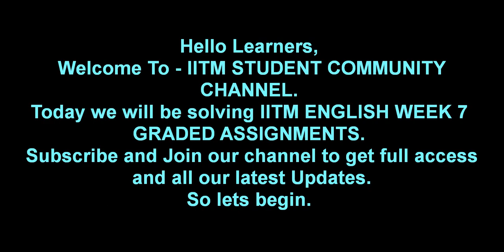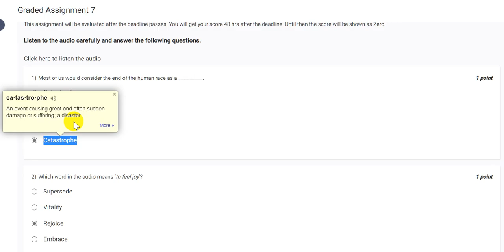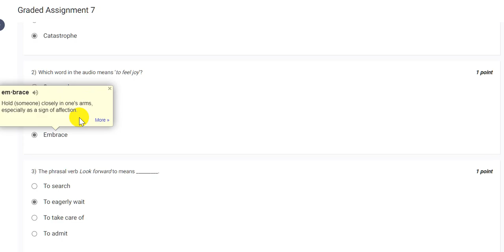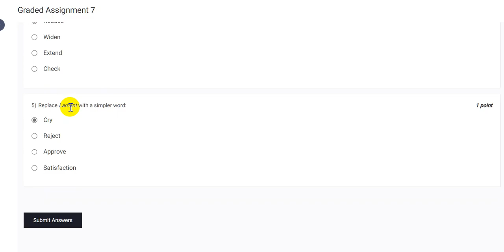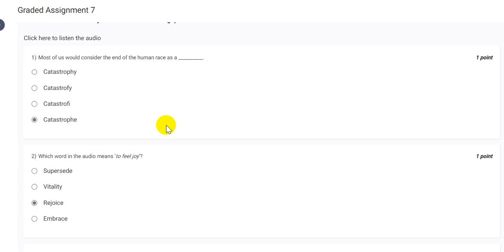English Graded assignment week 7 Answers |Solution | IIT Madras Bs Online Degree|IITM English WEEK 7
IIT MADRAS GRADED ASSIGNMENT English WEEK 7
English  graded assignment week 7  IIT Madras  BS Online Degree
IITM English  graded assignment week 7
IIT Madras English  graded week 7
IIT Madras English  graded week 7| BS Online Degree
English  Graded assignment week 7  solutions IITM BS
IIT Madras Bs Online Degree English  Graded assignment week 7 Answers | Solution  |

The solution TO English  Graded Assignment week 7.